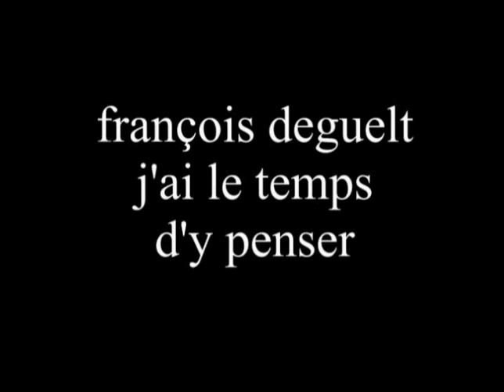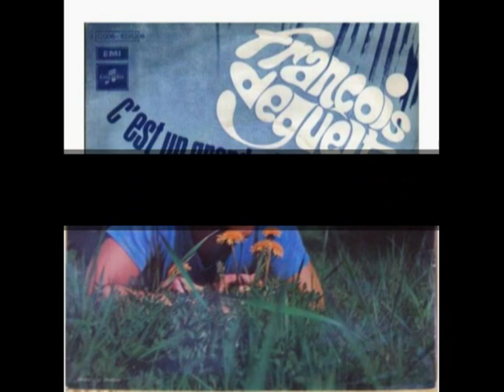françois deguelt j'ai le temps d'y penser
montage avec des images de pochettes de disques